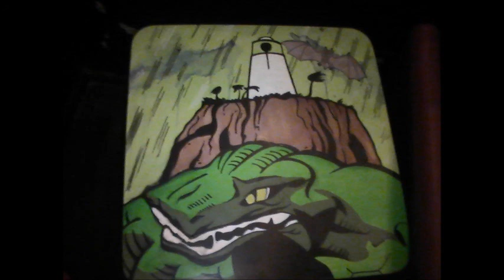Immerse the Giant - As seconds turn to hours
a new better quality version of as seconds turn to hours with new intro